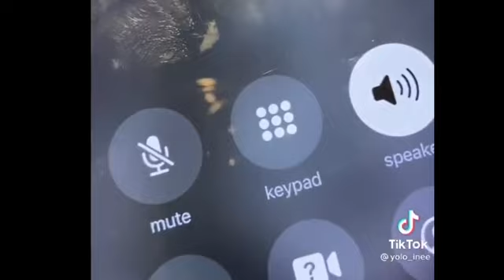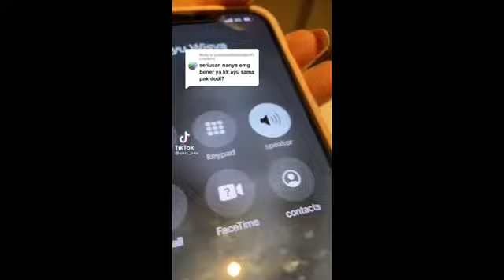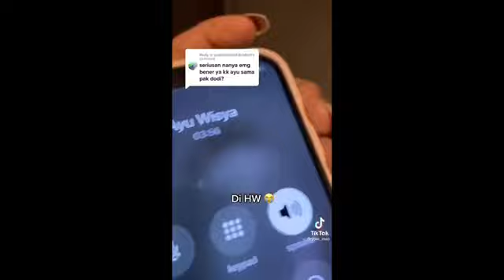GEGER‼️RENCANA PERNIKAHAN DODDY SUDRAJAT N AYU WISYA BOCOR‼️YOLO INEE SIAPKAN KEBAYA‼️h faisal diun